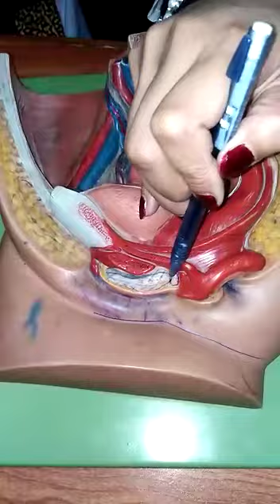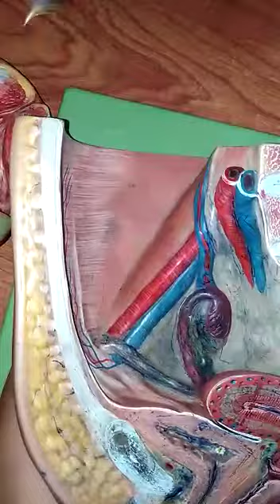Spotting of perineum ( part 2 )